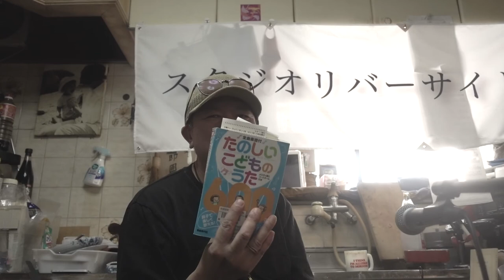カッコいいギター教室「今日のお買い物」